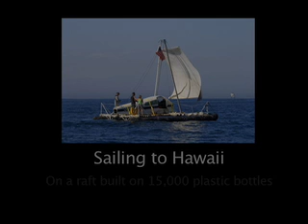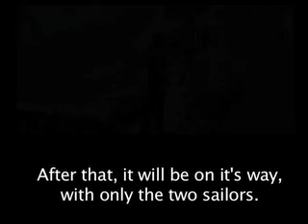Junk Raft Departing for Hawaii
Dr. Marcus Eriksen and Joel Paschal depart from the Long Beach Aquarium in California for Hawaii on a raft of 15,000 plastic bottles in order to help call attention to the problem of plastic pollution in the oceans. Please, check out for more info.